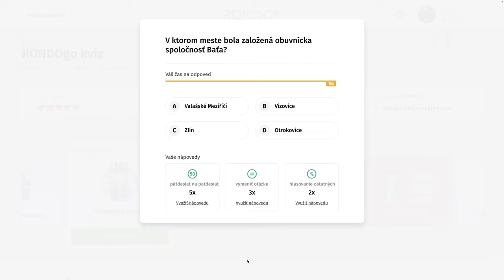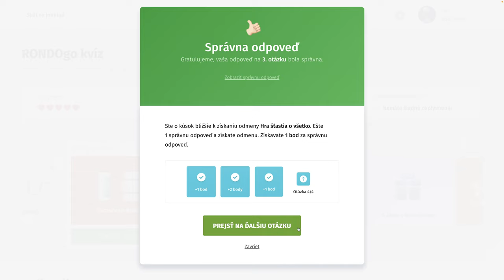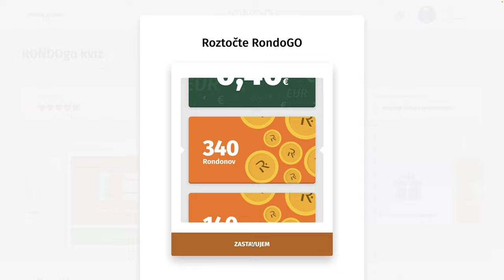RondoGO kvíz - CLXXXIX